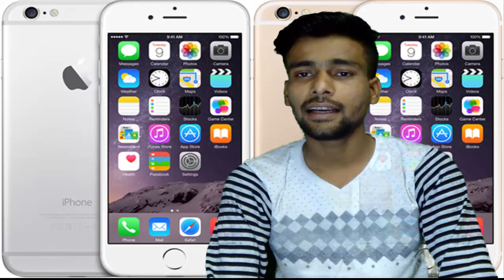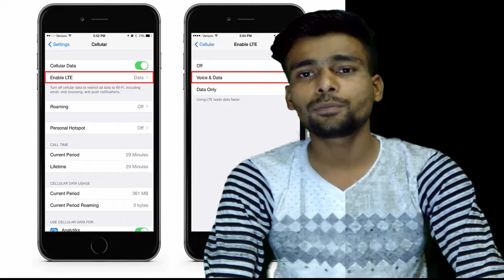How to Get Reliance JIO Sim for iPhone | Activate Jio Sim on iPhone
This Video in No Way focuses on specific Scamming, Ethnic , Religions, Political or Social group or Individuals. No offence is Intended.

How to Get Reliance JIO Sim for iPhone | Activate Jio Sim on iPhone - Hindi
How to Get Jio Sim Card for iPhone 5, 5s, 5c, 6, 6 plus, 6s, 6s Plus, 6+, 6s+

You can Use this Sim on iPhone 5, 5s, 5c, 6, 6 plus, 6s, 6s Plus, 6+, 6s+
Free Calls Support on 6s and 6s Plus

How to Get Unlimited 4G Data On Reliance Jio Sim Card
How to Get Unlimited Data if 2GB Over On JIO SIM
Emergency Calls Only Showing On My Jio Sim
How to Get Unlimited Data On Jio Sim
Reliance Jio Questions Answers | How to Get Unlimited Data & Calling - Hindi
How to Get Unlimited 4G Data, Unlimited Video Calls & Voice Calls and Unlimited SMS on Reliance Jio Sim Card

Reliance Jio Walo ne apne sare Apps ko Update kar ke ye trick Block kar Di hai, To Aap playstore se Download ki hue sari  Apps UNINSTALL kar dijiye aur Zip file Download kar ke sabhi Apps install Kijiye uske baad Aapko Promo Code mil jayenga.

reliance 4g
reliance 4g plans
reliance 4g launch
reliance jio infocomm
reliance jio infocomm website
reliance jio infocomm limited
reliance jio website
ril 4g
4g broadband
4g reliance
reliance 4g tower
reliance jio launch
reliance 4g project
reliance 4g data plans
4g plan
reliance jio 4g
4g network
reliance 4g services
4g mobiles in india
4g phones in india
reliance 4g broadband
what is 4g network
reliance 4g dongle
reliance jio jobs
jio wifi
ril 4g launch
reliance 4g rates
4g service
jio infocomm
jio infocomm
4g internet
ril 4g
4g wireless internet
4g wireless
4g plan
4g mobiles in india
4g phones in india
4g mobile
jio wifi
4g launch
jio 4g
4g lte in india
ril jio
jio live tv
4g net
lte in india
4g connection
jio infocomm website
ril 4g launch
4g in india
ril 4g plans
4g jio
4g in delhi
speed of 4g
4g tv
4g services in india
4g india
4g service
jio infocomm ltd
reliance 4g
reliance jio infocomm
reliance 4g plans
reliance 4g launch
4g reliance
reliance jio launch
reliance wifi
jio infocomm
4g launch
reliance jio website
ril 4g
reliance 4g tower
reliance 4g project
jio 4g
reliance jio infocomm limited official site
reliance 4g services
reliance jio 4g launch
reliance jio 4g plans
4g reliance jio
reliance 4g broadband
reliance jio jobs
jio wifi
ril 4g launch
4g service
reliance jio 4g tariff plans
reliance jio infocomm jobs
ril 4g
4g broadband
4g plan
4g network
4g mobiles in india
4g phones in india
jio wifi
ril 4g launch
4g service
jio infocomm
4g launch
4g internet plans
ril 4g plans
jio 4g
ril jio
4g
4g data
4g in india
4g broadband plans
4g jio
4g in delhi
4g dongle price in india
mukesh ambani 4g plans
4g services in india
4g india
idea 4g
4g in mumbai
ril jio infocomm